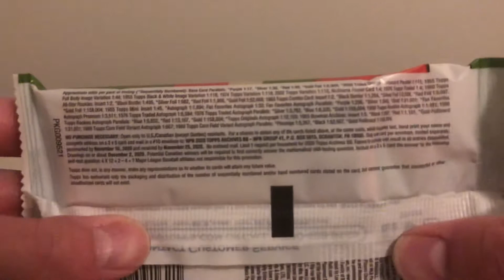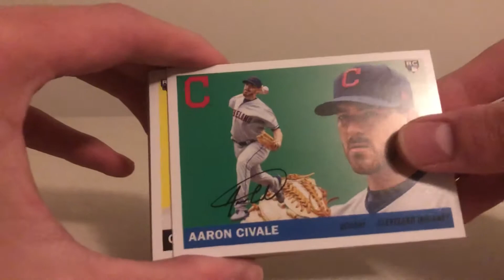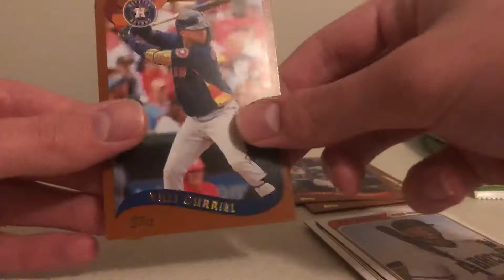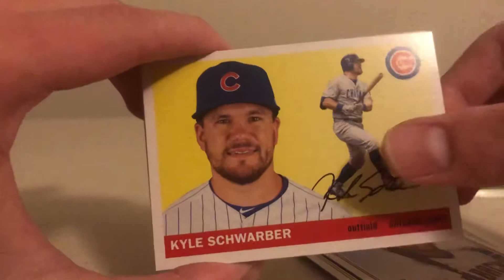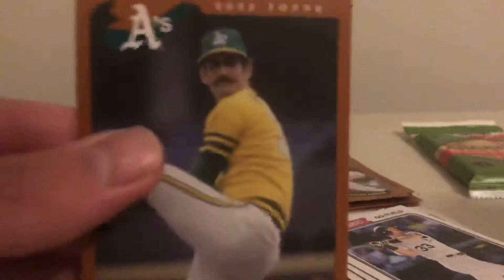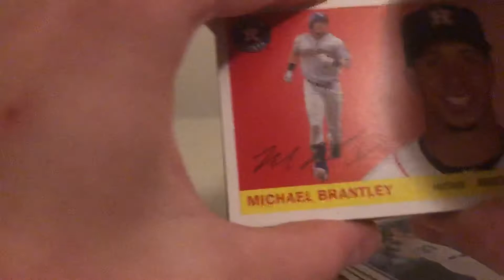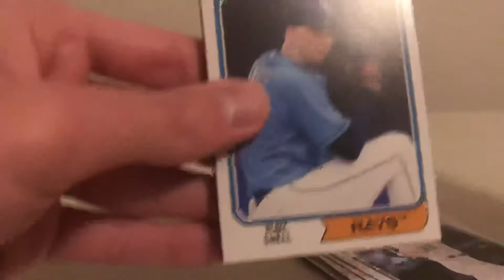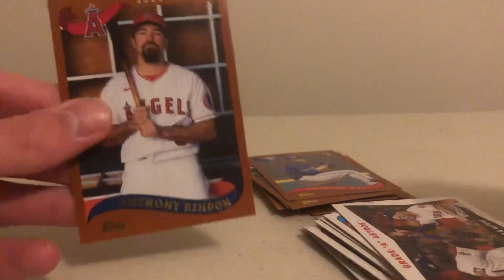GAVIN LUX BLACK & WHITE VARIATION RC FIND! TOPPS ARCHIVES 2020 FAT PACKS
Finally found something to open. These flippers that come in there and clean the shelves really tick me off. Anyway here’s 3 fat packs of Archives, Enjoy!
P.S. I apologize I completely missed the black & white variation of the Gavin Lux rookie card! ODDS: 1:118!!!